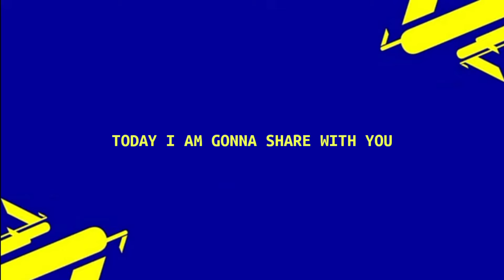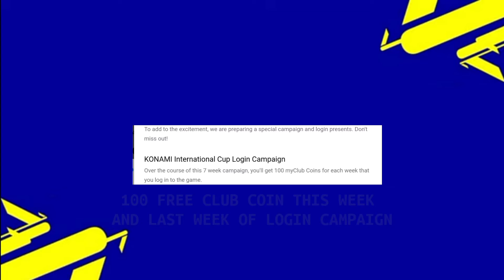What Is Coming 23 Monday And Thursday In Pes 2021 Mobile || Free Legend Coins In Pes 2021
26 August Thursday Iconic Boxdraw Liverpool Club Selection Legend Gp Boxdraw Free Rewards In Pes 2021 Mobile and Thursday Iconic Juventus New Potw Players Free Rewards 100 Coins In Pes 2021 Mobile ||

Free Iconic free black ball & Iconic Moment  coming Pes 2021

WHAT IS COMING ON August 23 MONDAY & THURSDAY IN PES 2021 MOBILE | FREE REWARD OFFICIAL CONFIRMED BY KONAMI |